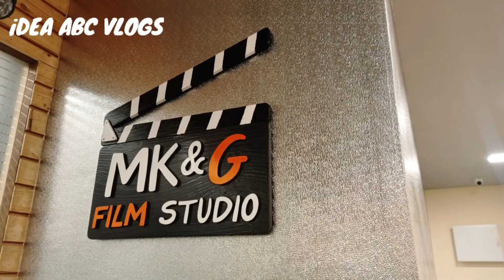Shooting with rajpal ji | इनके साथ काम करके बहुत अच्छा लगा | Screenshot Digital | idea abc vlogs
Rajpal Yadav Advertisement shoot for Screenshot Digital

rajpal yadav comedy movies hindi full
rajpal yadav dance
rajpal yadav comedy scenes
rajpal yadav new movie
rajpal yadav movies hindi full
rajpal yadav full movie
rajpal yadav comedy movie
rajpal yadav comedy movies hindi full 2022
rajpal yadav comedy movie amitabh bachchan
rajpal yadav comedy movies hindi full govinda
rajpal yadav comedy movies hindi full khatta meetha
rajpal yadav comedy movies full
rajpal yadav comedy movies hindi full lalan
rajpal yadav comedy scene
rajpal yadav comedy new
rajpal yadav comedy scene dhol
rajpal yadav comedy do not disturb
rajpal yadav comedy paresh rawal
rajpal yadav comedy movie paresh rawal
rajpal yadav paresh rawal comedy movies hindi full
hindi comedy movie rajpal yadav paresh rawal
rajpal yadav paresh rawal shahid kapoor comedy
rajpal yadav shakti kapoor paresh rawal comedy movie
rajpal yadav ki comedy paresh rawal
paresh rawal rajpal yadav ki comedy
shooting kaise hoti hai natak ki
shooting kaise hoti hai short video
shooting kaise hoti hai bhojpuri
shooting kaise hoti hai bollywood
shooting kaise hoti hai song ki
shooting kaise hoti hai taarak mehta ka
shooting kaise hoti hai serial
shooting kaise hoti hai serial ki
shooting kaise hoti hai serial ki short video
nagin serial mein shooting kaise hoti hai
serial ki shooting kaise hota hai
tv serial shooting kaise hoti hai
serial ki shooting kaise hoti hai bataiye
nagin serial shooting kaise hoti hai
film making tips
film making tutorial
film making behind the scenes
filmmaking basics
film making hacks
film making ideas
film making ai
movie making ai

WELCOME TO MK&G FILM STUDIO
Your search for designer studio for the photo and video shoots ends here. Bookings are open for portfolio shoots, product shoots, catalog, brand shoots, Croma shoots, video ad shoots, meetings, rehearsal and many more.
WeE ALSO HAVE PHOTOGRAPHERS AND VIDEOGRAPHERS TOO IF YOU REQUIRED
Address-
Mk&G Film Studio
ASTON building
901, 9th floor
Sundarvan Complex
Near Lokhandwala circle
Andheri West
Landmark- Above Mercedes Showroom